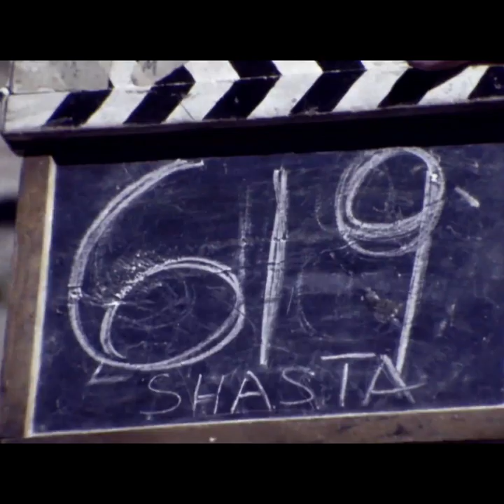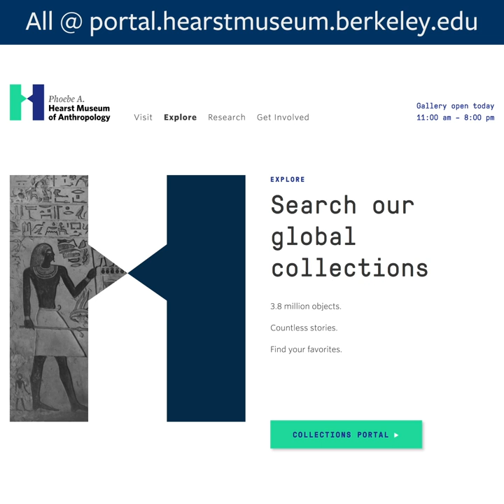More Hearst Museum collections digitized and posted online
UC Berkeley’s Phoebe A. Hearst Museum of Anthropology, whose world-class collections range from Egyptian mummy sarcophagi to Peruvian textiles to Native American baskets, has added to its digital portal expanding public access to its collections of more than 3.8 million objects, photographs, films and sound recordings.Phoebe A. Hearst Museum of Anthropology